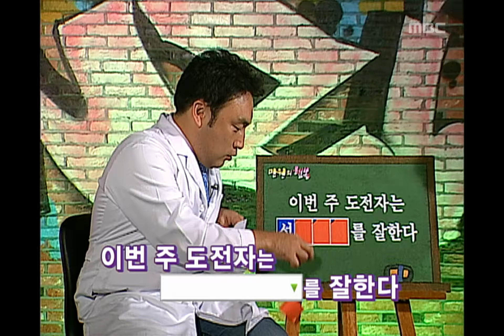Happiness in \10,000, Kim Jong-seo(1), #01, 김종서 vs 김새롬(1), 20060819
오프닝(이혁재, 이지현)